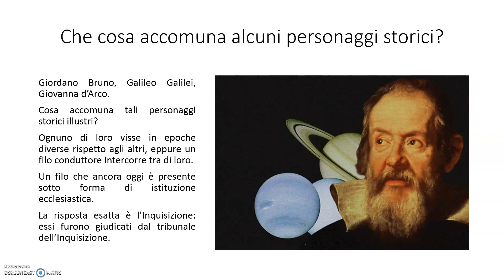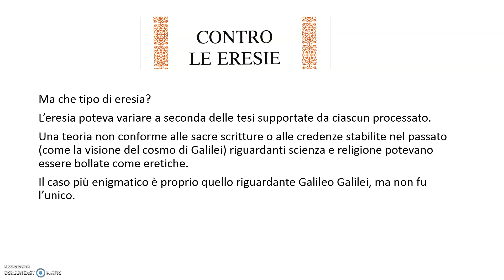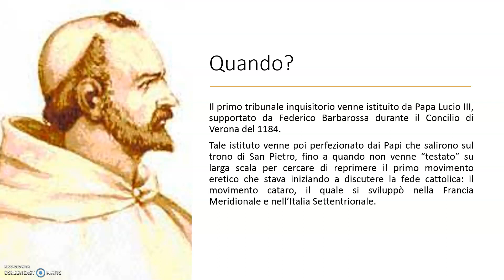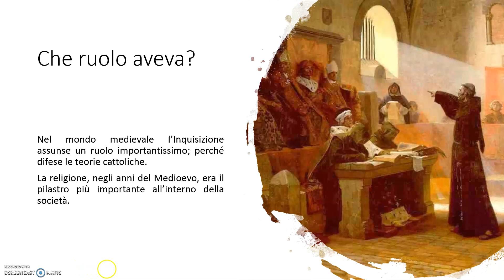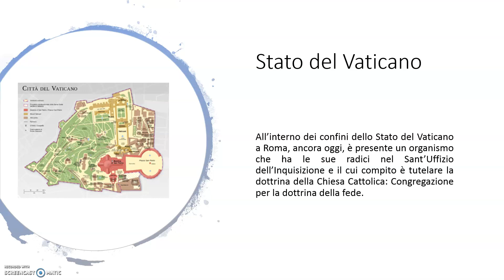Il tribunale dell'Inquisizione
Il tribunale cattolico dell'Inquisizione